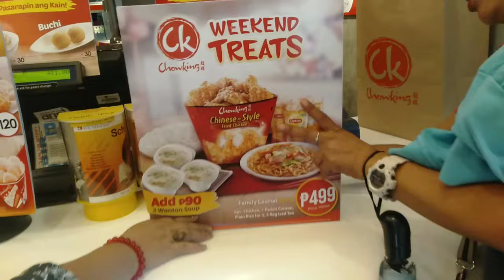When in MANILA❤️ || Namasyal sa MOA || Grasya A JD (#69)